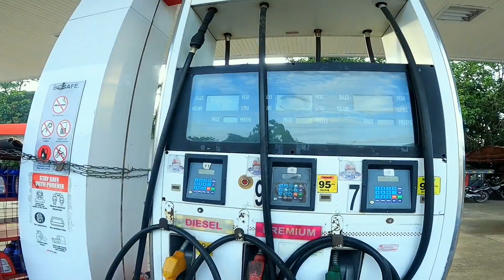Tagum City - Talacogon Agusan del Sur via Sawata Laak, Binucayan Loreto, La Paz Road